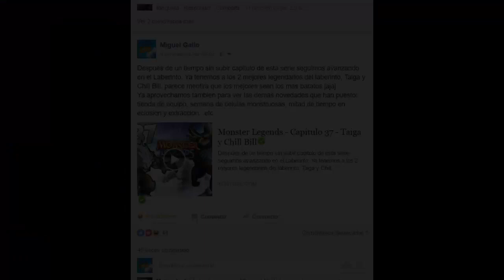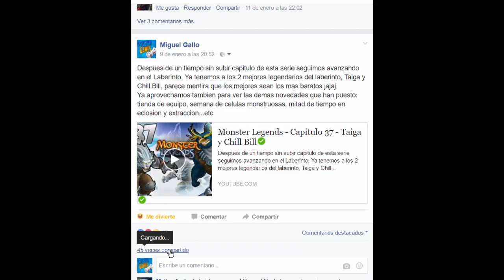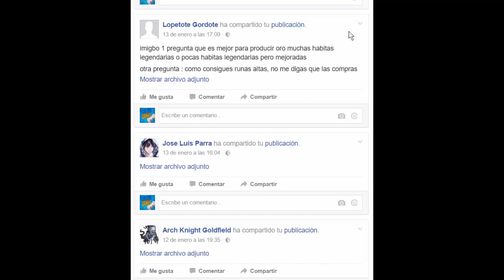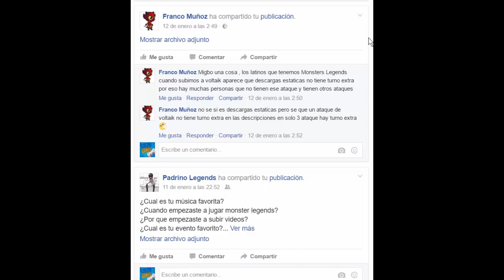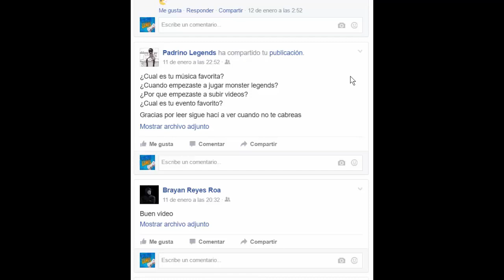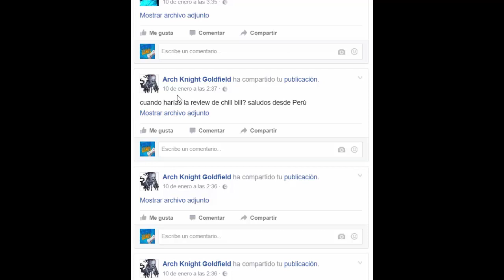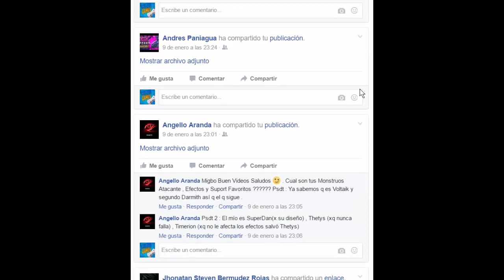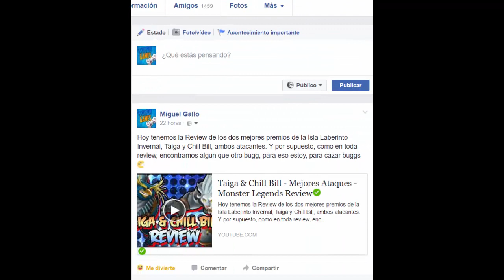Monster Legends - Capitulo 38 - Isla Cuento de Hadas: Slayentaur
Ya ha terminado el Laberinto Invernal y como se esperaba, ha salido el evento Isla Cuento de Hadas. Los premios no son muy buenos, pero habra que esperar a ver si alguno de los monstruos nuevos merecen la pena.